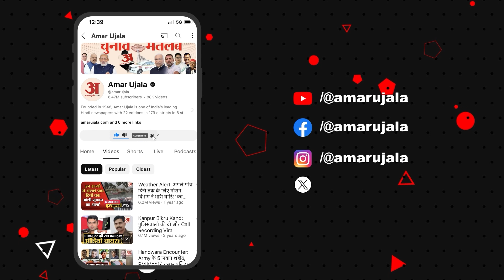Israel Hezbollah War Updates: नसरल्लाह की मौत के बादलखनऊ में कौन मना रहा शोक? | Amar Ujala UP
बेरूत में इस्राइली हवाई हमलों में हिजबुल्ला नेता हसन नसरल्ला की हाल ही में हुई मौत ने हाशेम सफीदीन को चर्चा का केंद्र बना दिया है, जिन्हें संभावित उत्तराधिकारी के रूप में देखा जा रहा था। 32 वर्षों तक समूह का नेतृत्व करने वाले नसरल्ला की हमले में मौत की पुष्टि हो गई, जिससे हिजबुल्ला को अपने 42 साल के इतिहास में संगठन की तरफ से सामना किए गए सबसे भीषण सैन्य हमले के बीच एक नए नेता का चयन करने की चुनौती का सामना करना पड़ा।

The recent death of Hezbollah leader Hassan Nasrallah in Israeli airstrikes in Beirut has put Hashem Safiedine, who was seen as a possible successor, in the spotlight. Nasrallah, who led the group for 32 years, was confirmed dead in the attack, leaving Hezbollah facing the challenge of selecting a new leader amid the worst military assault the organization has faced in its 42-year history.